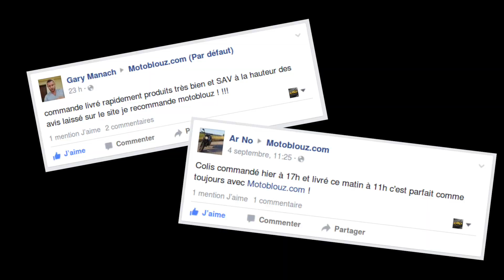Motoblouz.com - Elu Service Client de l'année 2016